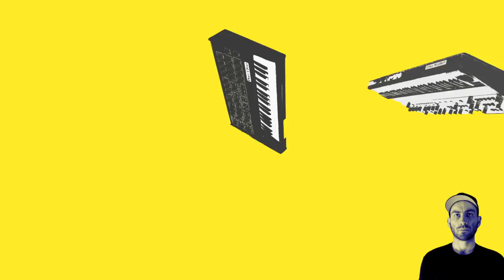Bach Goldberg Variations Aria with Synthesizers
Playing Bach's Goldberg Variations Aria with two synthesizers (Moog Grandmother and Korg Mono/Poly). This is, in my opinion, one of the most beautiful pieces of music ever written. I cannot do it justice with my playing, but I love it enough that I decided to try. To get a true sense of the piece I urge you to listen to Glenn Gould's 1981 recordings.

■■■■■ SYNTHS ■■■■■
Moog Grandmother (buy
Korg Mono/Poly

■■■■■ VIDEO GEAR ■■■■■
Audio recorder
Primary lens
Secondary lens
B-Roll camera
Tripod Head